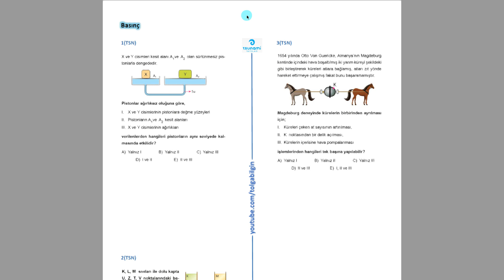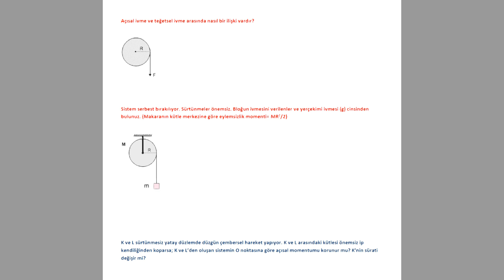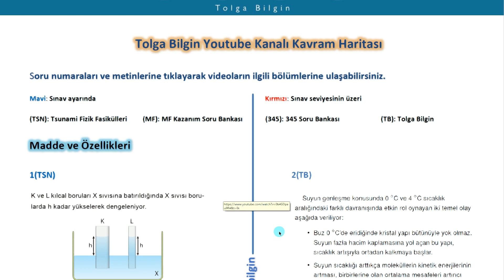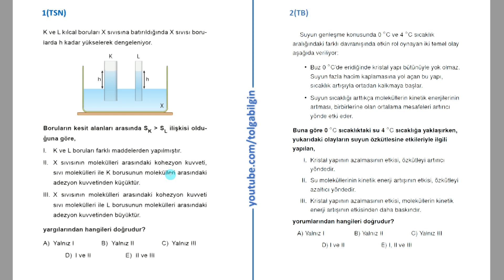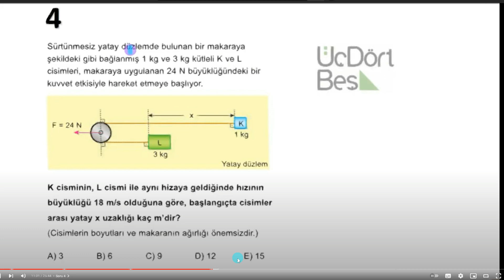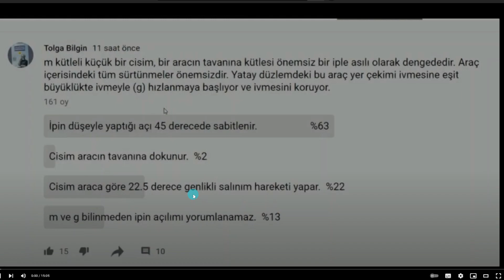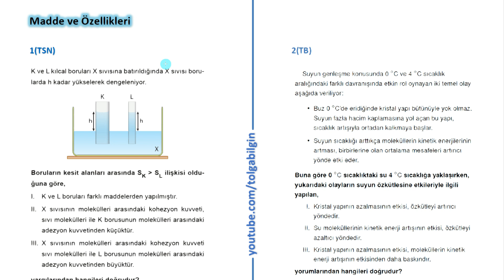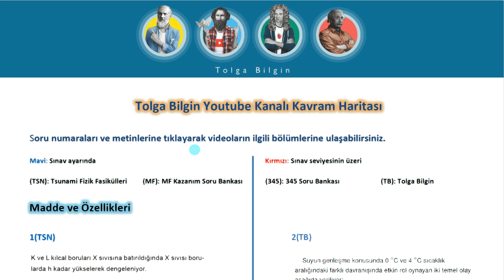Fizik Kanalımın Etkileşimli PDF Dosyası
YKS Fizik hazırlığında kanalımdan alacağınız verimi en yüksek seviyeye nasıl taşıyabileceğinizi anlattım.